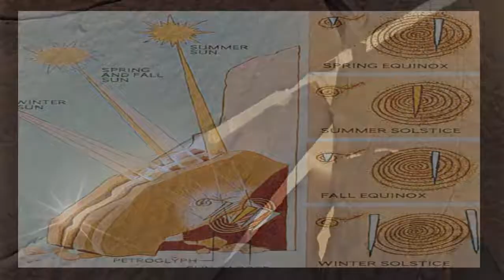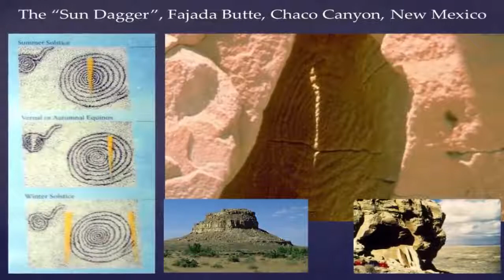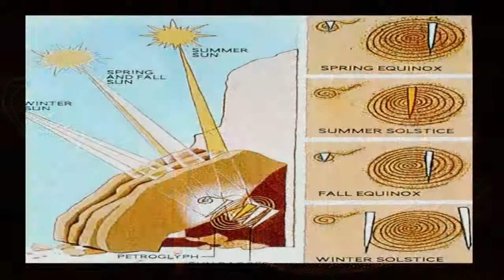Incredible Sun Dagger Found In New Mexico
Now, for the first time ever, explore a 3D model of Chaco Canyon, relive historic excavations, and access a stunning recreation of the legendary Sun Dagger astronomical.